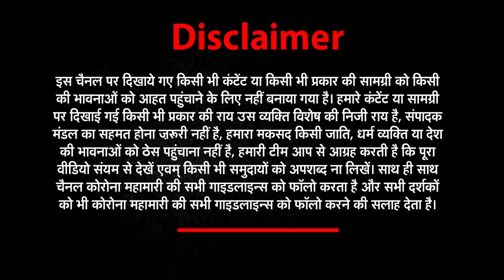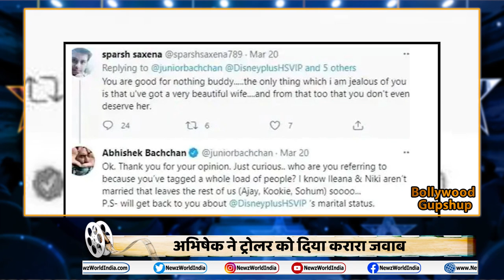Abhishek Bachchan ने Troller को दिया करारा जवाब | Bolllywood Gupshup | EMRAAN HASHMI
1 EMRAAN HASHMI
TOP
इमरान हाशमी का आज  HAPPY BIRTHDAY
जल्द ही फिल्म 'चेहरे' में आएंगे नजर

2 MALAIKA SONU SOOD
TOP
मलाइका अरोड़ा और सोनू सूद का बेहतरीन डांस (MALAIKA or SONU SOOD dance )
वीडियो देख फैंस ने की उनकी तारीफ

3  karishma raveena
Top
‘अजय’ बने करिश्मा और रवीना की कैट फाइट की वजह
दोनो नहीं करती एक दूसरे को देखना पसंद

4 abhishek
Top
अभिषेक ने ट्रोलर को दिया करारा जवाब
'द बिग बुल' (The Big Bull )में नज़र आएंगे अभिषेक

5 urvashi rautela
Top
उर्वशी रौतेला का वीडियो सोशल मीडिया (urvashi rautela Video viral ) पर वायरल
वेब सीरीज ‘इंस्पेक्टर अविनाश’ में आएंगी नजर